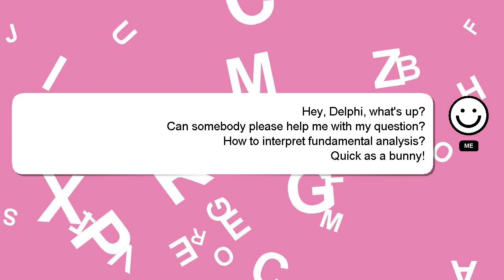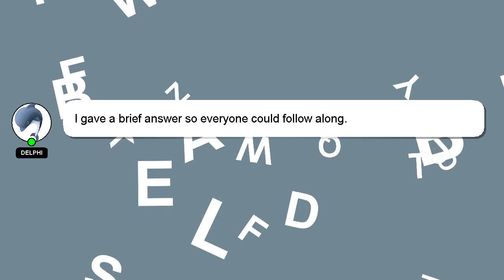How to interpret fundamental analysis?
A quick introduction about me, Greetings, my name is Delphi. I help you answer your questions. - How to interpret fundamental analysis?

Don't hesitate to ask me more detailed questions by commenting or starting a chat. I will 'heart' your answer as a sign of appreciation.

*2 What we are experimenting :*